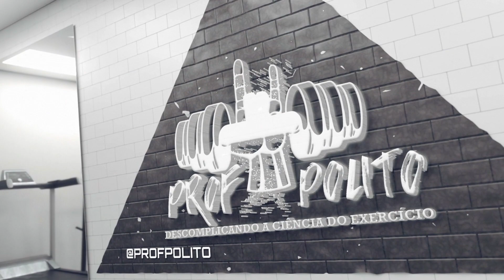POLITO RESPONDE #5 - MINHA OPINIÃO SOBRE O BODYBUILDING!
Mais um vídeo do quadro: POLITO RESPONDE!

Responder diversas perguntas dos mais variados temas da área da Educação Física. Assim trataremos suas dúvidas da maneira mais direta e prática possível!

O cultivo a um corpo perfeito tem sido considerado uma das maiores tendencias no mundo do treinamento com pesos desde meados do século passado, fato que concede ao bodybuilding, ou fisiculturismo uma posição de destaque no ambiente esportivo. São muitas as características que concedem ao fisiculturismo uma manifestação esportiva incrível, mas da mesma forma, há muitas outras discussões que podem render inúmeras polêmicas a seu respeito... você quer saber o que eu acho?

Quer ter acesso a conteúdo inteiramente gratuito sobre Fisiologia do Exercício e Treinamento Esportivo? Olhe as oportunidades abaixo:

GRUPO SILENCIOSO DO TELEGRAM: receba diariamente artigos sobre Fisiologia do Exercício e Treinamento Esportivo, todos publicados em revistas de alto fator de impacto. E mesmo que tenha um pouco de dificuldade para entender inglês, receba ainda um PodCast sobre cada artigo.

CLIQUE AGORA ABAIXO

PORTAL DE CONTEÚDOS DIÁRIOS: Se quer conteúdo diariamente, não perca a oportunidade e clique também no link abaixo, que irá direcioná-lo para a página do Instagram.

Grande abraço e seja bem-vindo.

Prof. Dr. Luis Felipe T. Polito